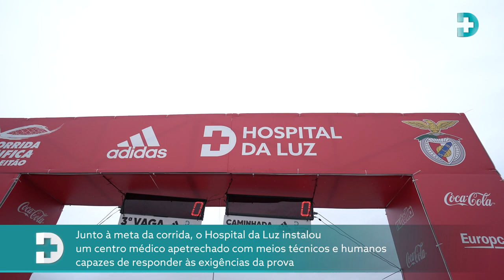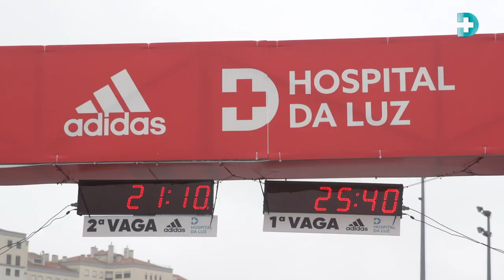14.ª Corrida do Benfica - António Leitão 2019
Pelo sexto ano consecutivo, o Hospital da Luz, parceiro de Serviços Médicos Oficiais do SL Benfica desde 2013, assegurou a assistência clínica da prova, que decorreu a 7 de abril e da Corrida da Pequenada, que se realizou no dia 6 de abril.